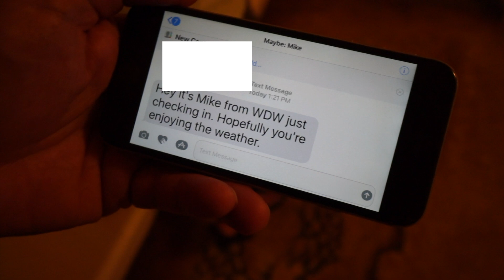DOES MAMA FRACTAL ACTUALLY LOVE DISNEY?!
A crazy day on our trip but deep deep down does Mama Fractal really enjoy Disney World?